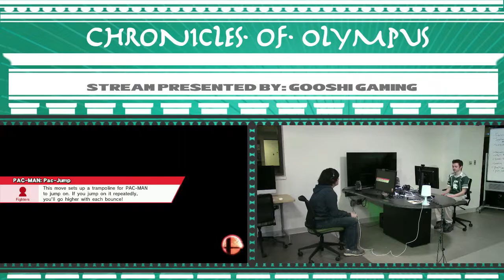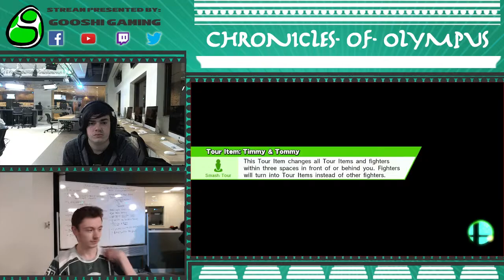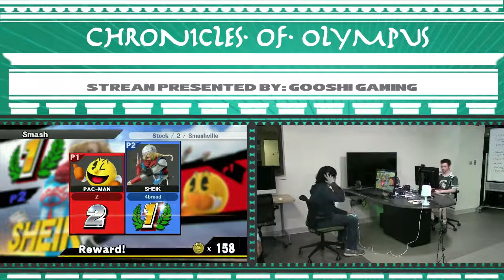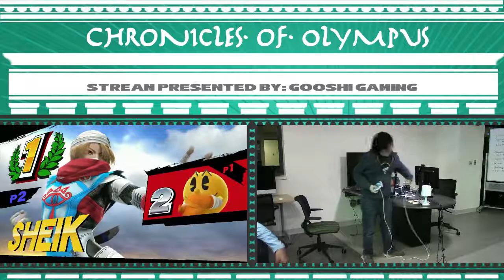Chronicles of Olympus II: Nebula (Pac-Man) vs Nom (Sheik)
Chronicles of Olympus II Singles Winners Quarters
2/24/18
Lansing, MI

Support GooshiGaming at:

Twitch.tv/GooshiGaming
Facebook.com/GooshiGaming
Twitter.com/GooshiGaming